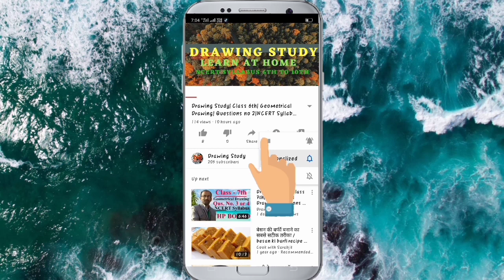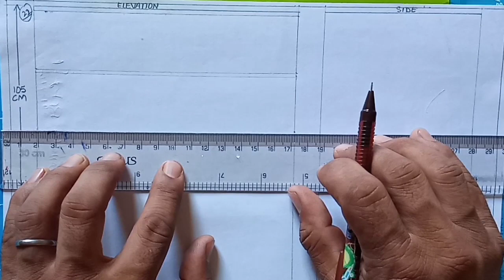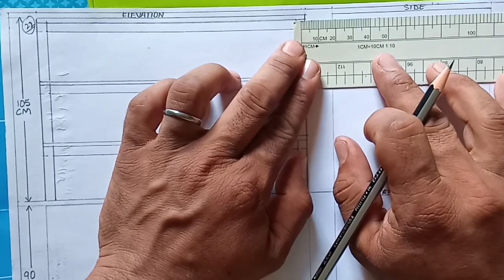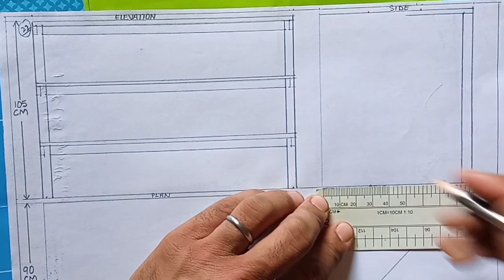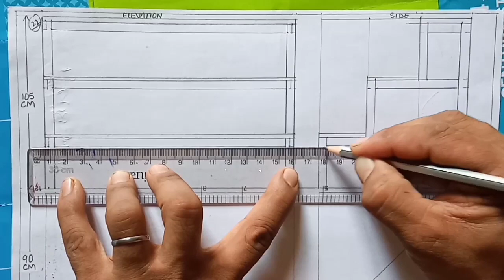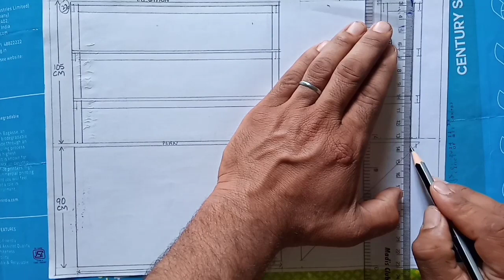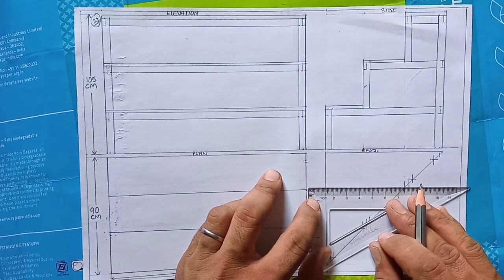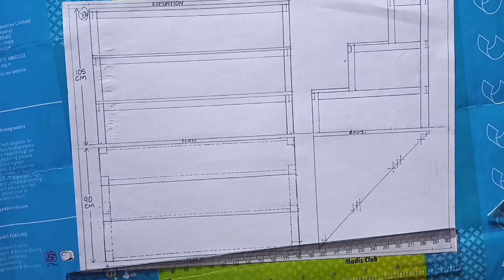Scale Drawing| Solve Scale No-22| Class-10th| NCERT Syllabus